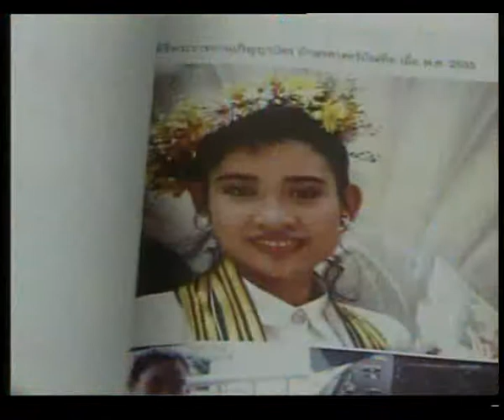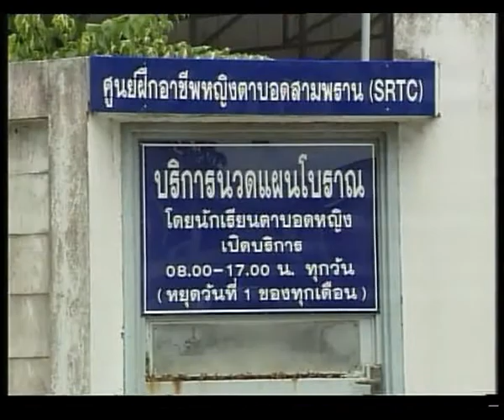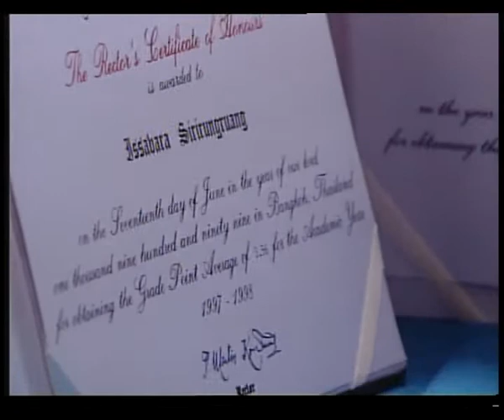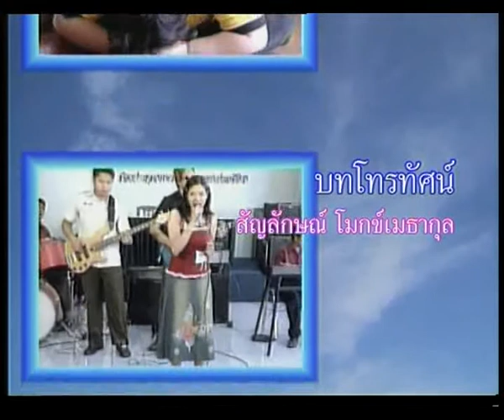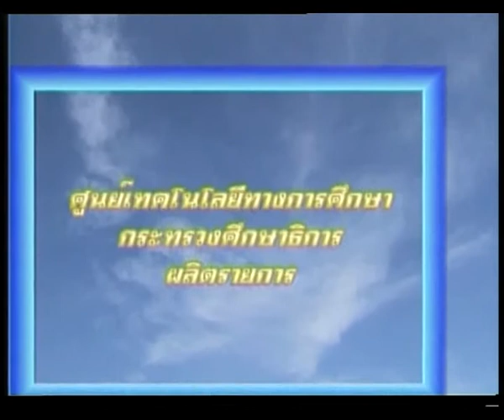ชีวิตเลือกได้ ตอน"รางวัลแห่งความพยายาม"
รายการชีวิตเลือกได้  ตอน "รางวัลแห่งความพยายาม" พบกับคุณปรารถนา จิรารยะพงศ์ คุณแม่น้องอิศวรา ศิริรุ่งเรือง (น้องปอม )
ผลิตรายการโดยส่วนสื่อการศึกษาเพื่อคนพิกา­ร ศูนย์เทคโนโลยีทางการศึกษา สำนักงาน กศน. กระทรวงศึกษาธิการ
รายการโทรทัศน์ชุดนี้ เคยได้รับการพิจารณาจากทางสถานีทีวีไทย ทีวีสาธารณะ (TPBS)  นำรายการแพร่ภาพออกอากาศ
เพื่อนำเสนอเรื่องราวของคนพิการ  รวมทั้งแนวทางในการส่งเสริมและสนับสนุนคนพิการขององค์กรทั้งภาครัฐและเอกชน เพื่อให้ผู้พิการสามารถพึ่งตนเองและดำรงชีวิตในสังคมได้อย่างมีความสุข  ทั้งในรูปแบบของกิจกรรมส่งเสริมการศึกษาและพัฒนาคุณภาพชีวิตคนพิการ และการสร้างสรรค์สื่อนวัตกรรม เทคโนโลยี และสิ่งอำนวยความสะดวกรูปแบบต่างๆ ที่จะช่วยฟื้นฟูหรือพัฒนาสมรรถภาพคนพิการให้สามารถดำเนินชีวิตได้อย่างเต็มศักยภาพและมีคุณภาพชีวิตที่ดีขึ้น  นอกจากนี้ รายการยังสอดแทรกเนื้อหาที่เสริมสร้างความเข้าใจอันดีระหว่างคนพิการและบุคคลทั่วไป  เพื่อให้สังคมยอมรับและให้โอกาสกับคนพิการต่อไป